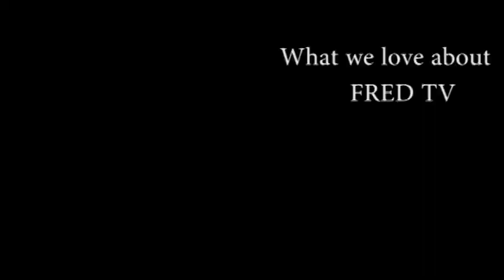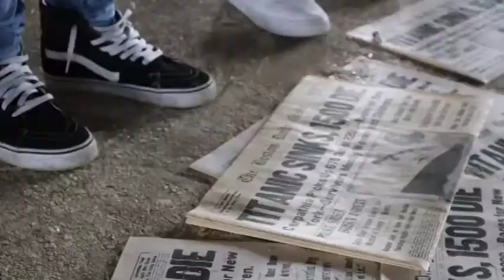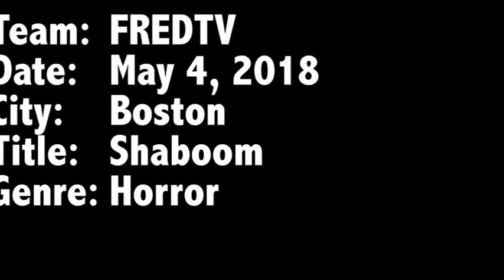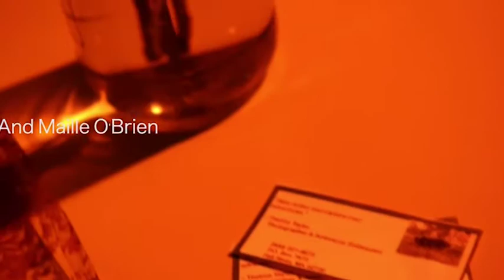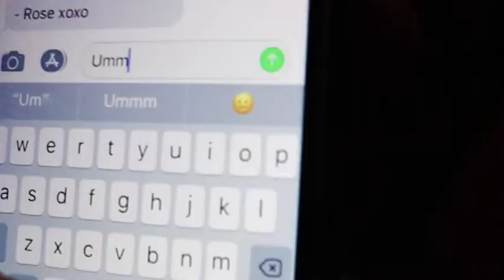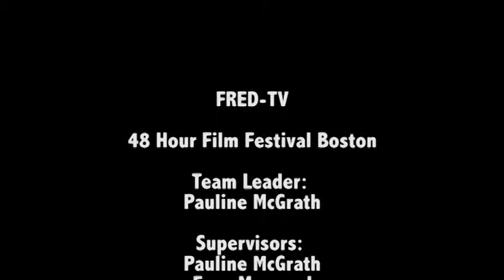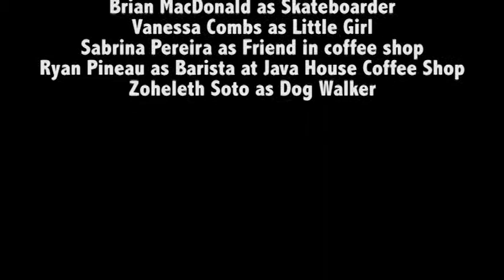FRED TV (2017-18)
An inside look at the seniors from FRED TV at Durfee High School.

Edited together by David Monteiro